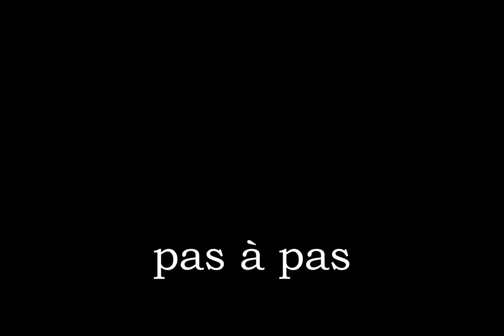Etude en m mineur (Francisco TARREGA) - pas à pas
Un pas à pas pour apprendre "Etude en mi mineur" de Francisco TARREGA

Avec une jolie fleur encadrée, réalisée par l'artiste Flavie LEH